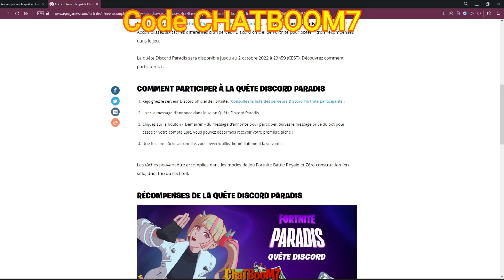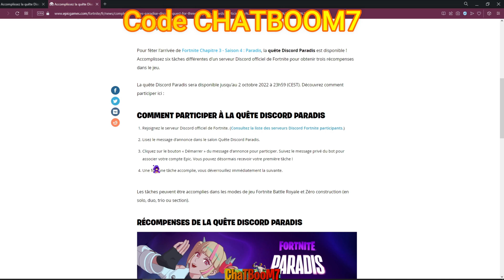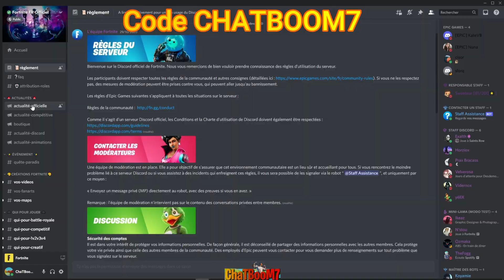Quêtes Discord Paradis - Comment les activer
Et pensez à mettre le code créateur CHATBOOM7 dans la boutique Fortnite pour me soutenir, en minuscule ou en majuscule c'est pareil ;)